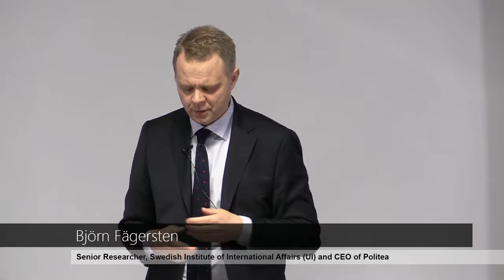Eu defence policy - perspectives from the Nehterlands and Sweden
The large-scale Russian invasion of Ukraine has dramatically challenged the European security order and its foundational principles. This has led to major shifts for many European countries’ defence and security policies. Sweden and Finland are currently in the ratification process to join NATO and most EU countries are increasing their defence spending. Germany is investing significantly in its armed forces and the European countries, together with EU and NATO, are continuing their support to Ukraine.

On March 7, Folk och Försvar is delighted to invite you to attend a seminar with Minister of Defence of the Netherlands, Kajsa Ollongren, Minister of Defence of Sweden, Pål Jonson and experts Anna Wieslander and Björn Fägersten. The theme for the seminar is the EU defence policy.

In the coming years, the Netherlands will meet the NATO standard of spending 2% of GDP on defence and as a member in both NATO and the EU, the Ministry of Defence has highlighted the importance of contributing to European security, with a strong transatlantic cooperation as well as more European cooperation on defence and security. EU’s new strategic compass offers many starting points to expand and intensify European cooperation. Currently the focus in on how the EU is providing military support to Ukraine, both through funding (European Peace Facility) and training (EU military assistance mission). This has also triggered thinking on how the EU can do more in providing Ukraine with ammunition and to scale up the production capacity of the European defence industry.

This seminar will highlight perspectives from the Netherlands and Sweden on the future for EU defence and security policy. What are the most prioritised courses of action in order to strengthen EU cooperation and how can EU and NATO develop European security together? Do Sweden and the Netherlands share the same challenges when it comes to defence capabilities and what can the countries learn from each other?

Please register to attend this seminar in person via the form below. (If you follow it live on our YouTube-channel you do not need to register). There will be opportunities for the audience to ask questions.

Program

Moderator: Karin Abbor-Svensson, Chief of staff, Folk och Försvar

Introduction
00:01:12 Karin Abbor-Svensson, Chief of staff, Folk och Försvar

Perspectives on EU defence policy from the Netherlands
00:04:38  Kajsa Ollongren, Minister of Defence of the Netherlands

Swedish views on EU defence policy
00:16:09 Pål Jonson, Minister of Defence of Sweden

00:23:59 Questions from the audience

Panel discussion
00:39:39 Björn Fägersten, Senior Researcher, Swedish Institute of International Affairs (UI) and CEO of Politea
00:46:20 Anna Wieslander, Director Northern Europe, Atlantic Council

Seminar ends

Anmälan till seminarium

[gravityform id="44" title="false"]